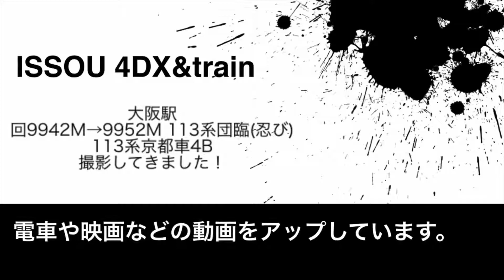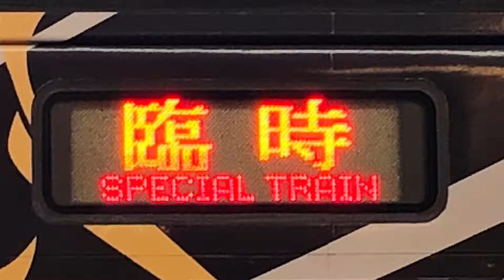大阪駅 回9942M→9952M 113系団臨(忍び) 113系京都車4B 撮影しました！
朝に忍びの団臨を撮影しました。
大阪駅で忍びトレイン撮影初めてでした。
撮影出来て良かったです！

低評価をする場合何がダメなのかコメントしてからして下さい。
アンチコメントは通報、削除する場合がありますのでご了承下さい。